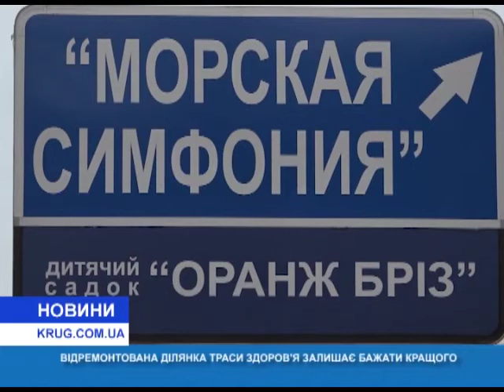Отремонтированный участок Трассы здоровья оставляет желать лучшего